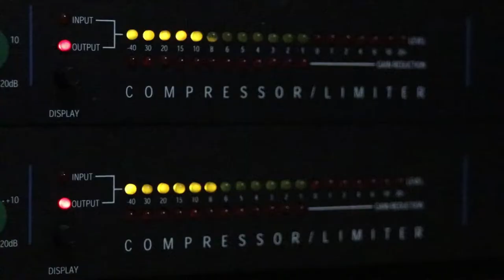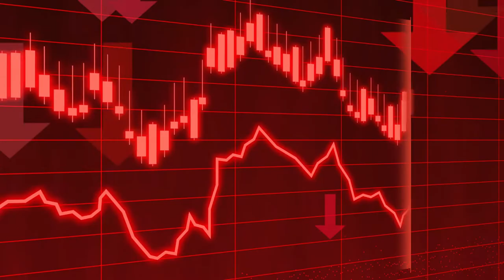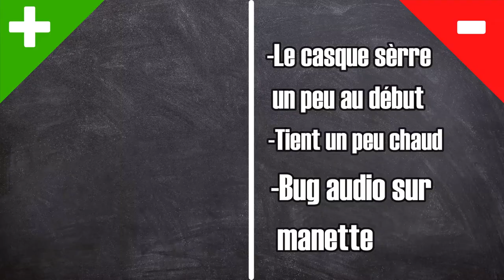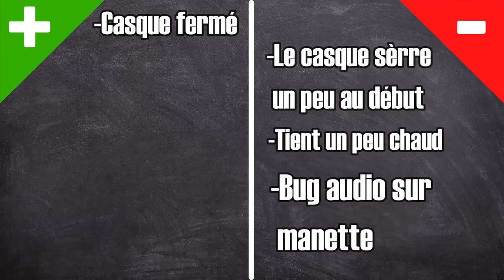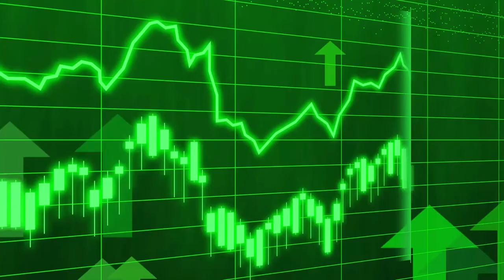Vraiment un bon CASQUE GAMING ? 🎧🤔 - Review complète MMX 300 GEN 2 - [2023]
▶Dans cette vidéo, je te partage toutes mes connaissance sur le casque que j'utilise depuis bientôt 6mois : Le MMX 300 Gen2. Si tu hésites à acheter ce casque ou que tu cherches un casque qui te conviendrais, cette vidéo est faite pour toi !

▶Dans cette vidéo, je reviens sur mon expérience avec ce produit et je te partage toutes ses qualités et ses défauts pour que tu puisses en savoir plus sur ce casque.

▶Personnellement, je trouve que c'est l'un des meilleurs casque-micro du marché actuellement et je le conseille fortement !

▶Si tu as des questions, n'hésites pas ! L'espace commentaire est fait pour ça !

▶Le MMX 300 Gen 2

Mon matériel :
-Ma caméra
-Mon objectif vidéo
-Mon objectif photo
-Mon micro
-Mon casque-micro
-Ma carte son / table de mixage
-Mon trépieds
-Ma carte graphique
-Mon éclairage

Matériel utile pour débuter :
-Meilleure caméra pour débuter le stream
-Meilleur micro pour débuter le stream
-Meilleur panneau led pour décor

✅ Chapitre ✅
00:00 Intro
00:26 L'Histoire du casque
01:04 L'emballage du casque
01:35 Mon avis/Expérience sur ce casque
02:35 Qualité / défauts du casque
05:10 Dernière petite info
06:01 Outro